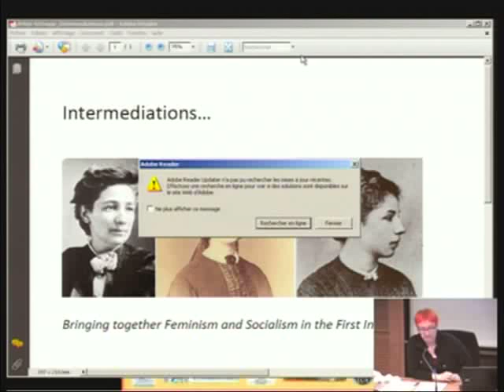Colloque AIT : Antje Schrupp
Intermediations: Bringing together feminism and socialism in the First International. The examples of Virginie Barbet, Elisabeth Dmitrieff, André Léo and Victoria Woodhull.